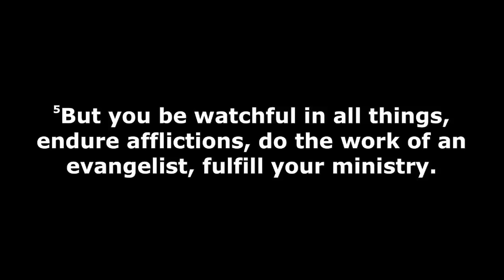Tracy Eckert - Life of William Branham